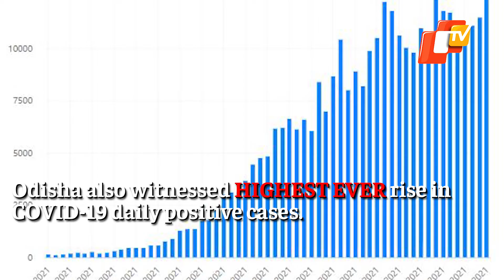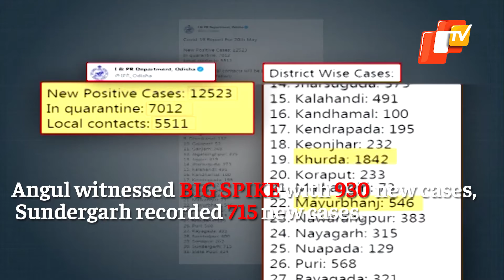BREAKING: 12523 Cases, 27 Deaths - Odisha Records Highest Single-Day Covid Spike | OTV News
Odisha on Friday recorded a steep rise in daily COVID-19 cases with 12,523 persons testing positive for coronavirus in the last 24 hours, the highest since the pandemic outbreak. This is the third time since the onset of the pandemic that Odisha has crossed the 12,000 mark in daily infections. The state also witnessed record deaths with as many as 27 persons succumbing to the virus during the period. Alarmingly, the test positivity rate (TPR) once again jumped past 20 per cent.